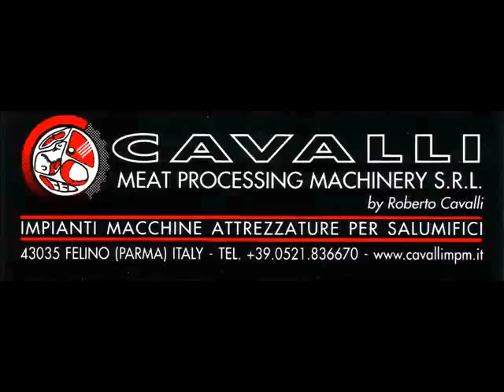Carrello ruota bobine manuale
FERRO VERNICIATO CON ROTAZIONE VERTICALE - ORIZZONTALE
Una novità che risolve nel modo migliore un grosso problema.
Le bobine generalmente sono poste sul pallet con asse verticale e devono essere ruotate per utilizzarle con asse orizzontale.
Si deve operare in spazi ristretti, velocemente, in sicurezza con pesi variabili da 70 a 300 kg. e senza danneggiare le bobine.
I carrelli elettrici ruota bobine consentono:
• Rotazione manuale bilanciata. Massima sicurezza, nessuna fatica.
• Sollevamento elettrico a batteria;
• Traslazione manuale agevole, grande manovrabilità e scorrevolezza.
Ogni particolare dei carrelli elettrici ruota bobine è stato curato e realizzato sulla base di decine di test in situazioni diverse per ottenere una funzionalità d’uso non riscontrabili con altri sistemi.
Caratteristiche principali:
• Costruzione completamente in ferro verniciato;
• All’interno dispositivi elettrici ed elettronici per avviamento e stop controllati (soft system), batteria tipo a secco senza manutenzione, carica batteria;
• Pulsantiera di comando con cavo a spirale;
• Ruote posteriori con freno di stazionamento;

La sequenza fotografica mostra come avviene il funzionamento:
1) Avvicinarsi al rotolo verticale. L’altezza delle gambe 90 mm permette l’entrata nel pallet
2) Inserimento del mandrino nell’anima della bobina. Avviene agevolmente perché il mandrino ha un diametro di 63 mm e le anime delle bobine sono di 76 mm;
3) Agendo sulla manovella si ha il bloccaggio con l’espansione di 3 ganasce radiali che assicurano una presa sicura;
4) Rotazione bilanciata da verticale a orizzontale. Un solo addetto può effettuare velocemente, senza fatica e con la massima sicurezza queste operazioni.

Per richieste commerciali:
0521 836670